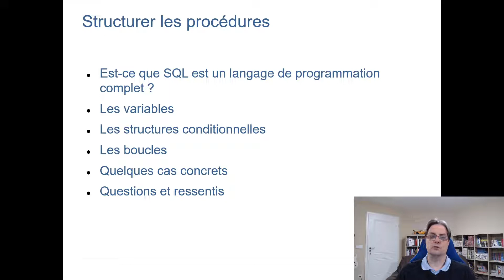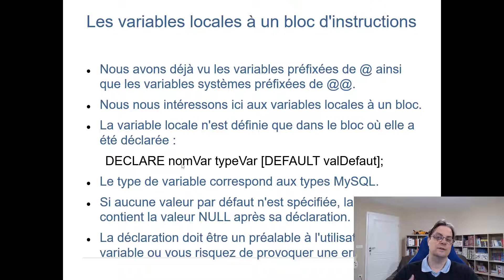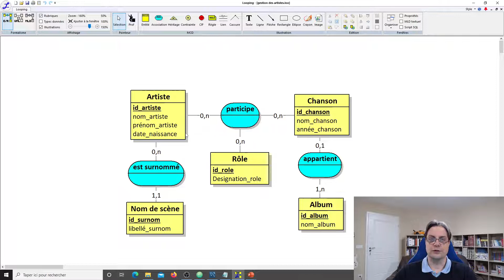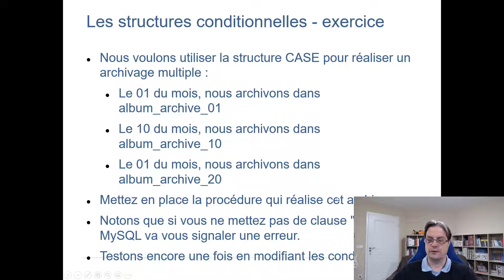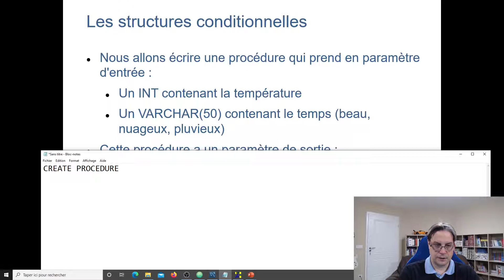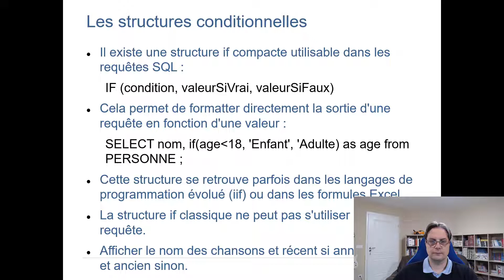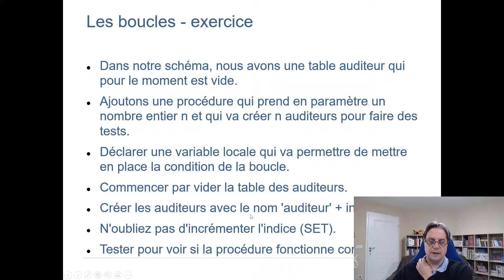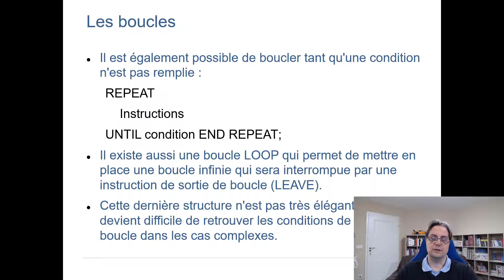Base de données : Procédures stockées structurées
Cette vidéo présente les structures pour les procédures stockées en MySQL. Nous allons voir que le SQL est un langage de programmation complet en abordant les variables locales, les structures conditionnelles et les boucles. Des cas pratiques illustrent chaque étape de la vidéo.

0:00 • Présentation
1:00 • Les éléments structurant
3:14 • Bloc d'instruction
6:20 • Portée des variables locales
12:00 • Structure conditionnelle (si... alors...sinon)
20:07 • Structure conditionnelle (selon que...)
25:37 • Structure conditionnelle (variante du selon que...)
34:41 • Structure itérative : Les boucles
46:45 • Conclusion